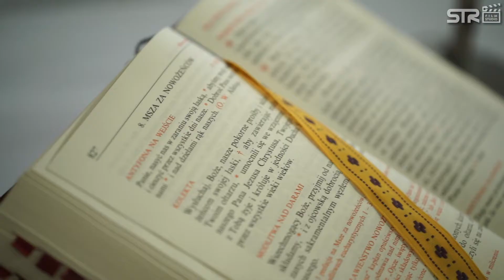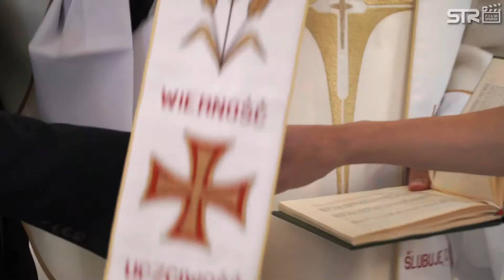Magdalena & Jacek | Hotel Focus | STR Film Studio 2019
Teledysk podsumowujący wydarzenia z dnia ślubu i wesela Magdaleny & Jacka.